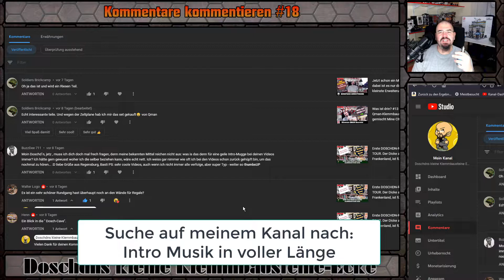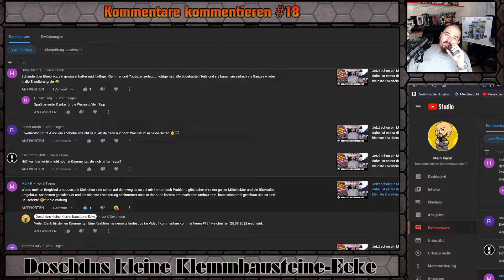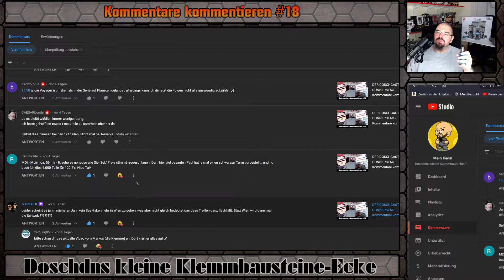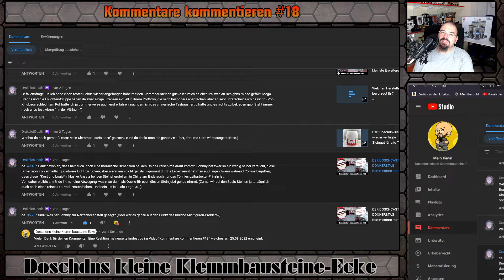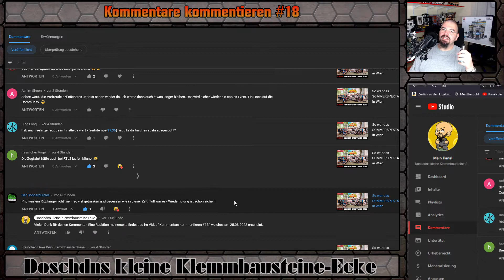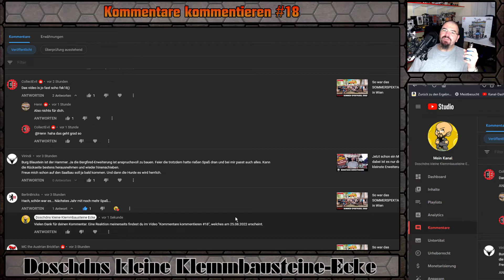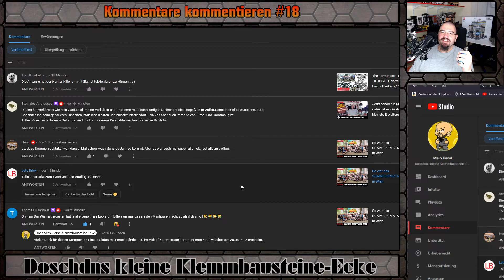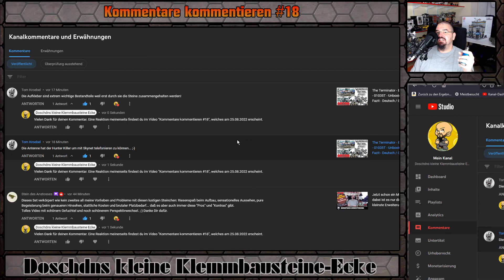DER DOSCHCAST AM DONNERSTAG - Kommentare kommentieren #18 - Wir antworten der Community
🏗Let´s Schwätz🏗 - DER DOSCHCAST AM DONNERSTAG - Kommentare kommentieren #18 - Wir antworten der Community - 1080p - 60 FPS - HD

Viel Spaß!